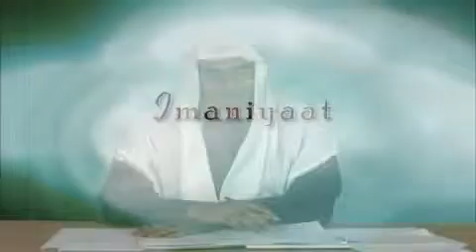Imaniyaat S03 Ep08 Musa (A.S.) Part 2